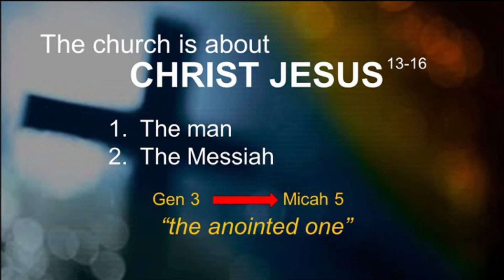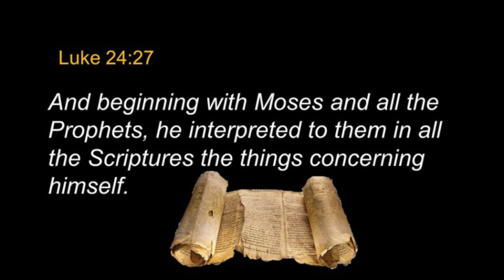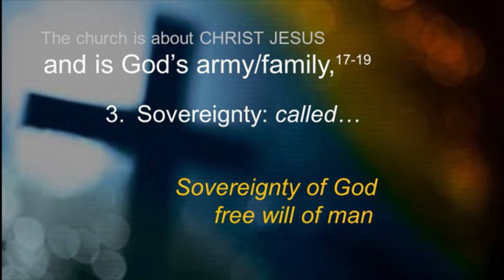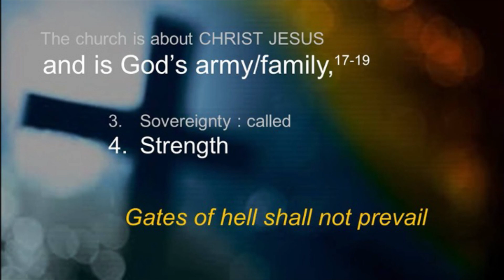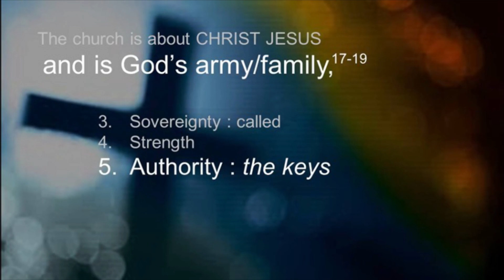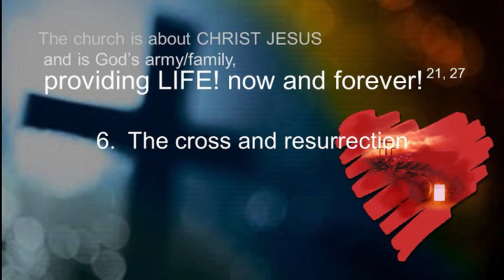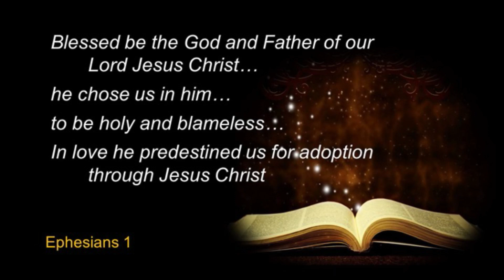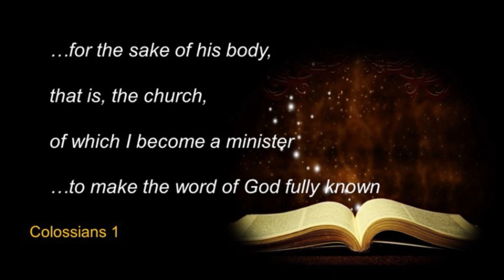This is the Church | Knute Larson | Matthew 16:13-21 | Sermon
This is the Church, a sermon recorded on 10/01/2023 from Knute Larson, Former Senior Pastor from The Chapel in Akron, Ohio.